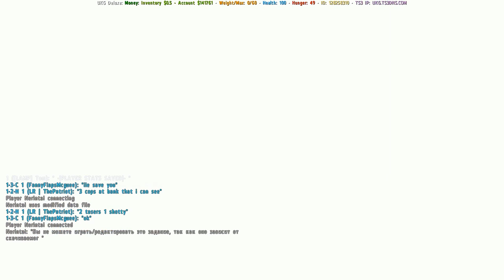Island Life: Robbing the bank!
I rob the bank with a friend and I find an old friend from another server, Me james and bolaji then make a gang.